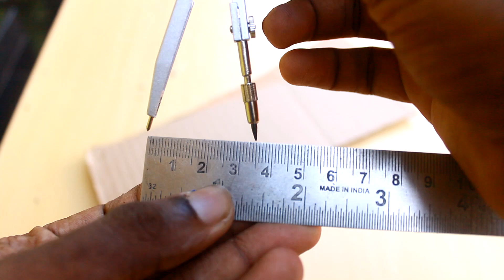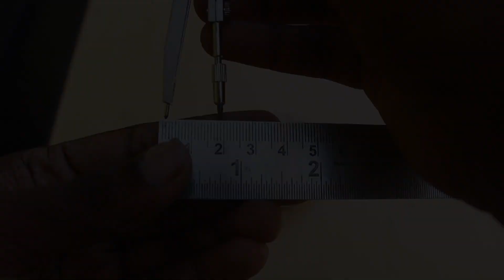How To Make A Yo-yo At Home|90s Kids toys|ഈ കളിപ്പാട്ടം ഓർമ ഉണ്ടോ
YOUTUBE.COM/c/GAUTHAMRJ

GTMC WORKS